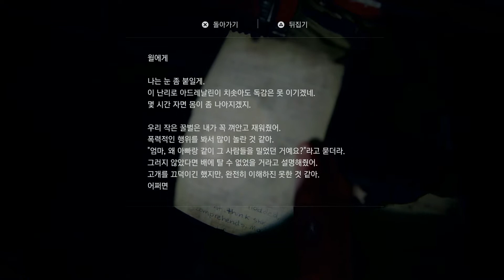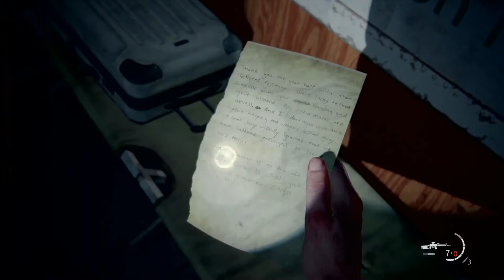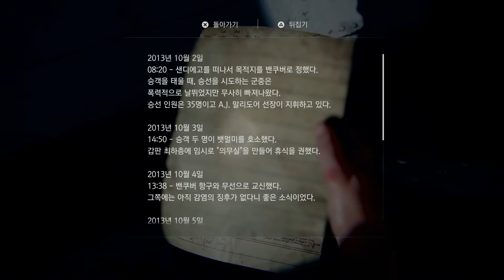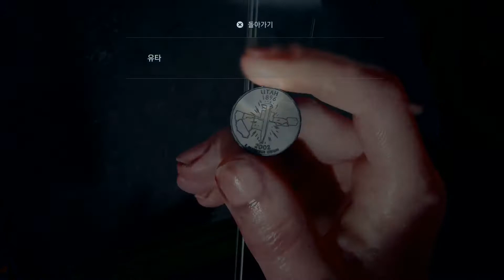라스트 오브 어스 2, 제 29 화.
더 라스트 오브 어스 [파트 2]